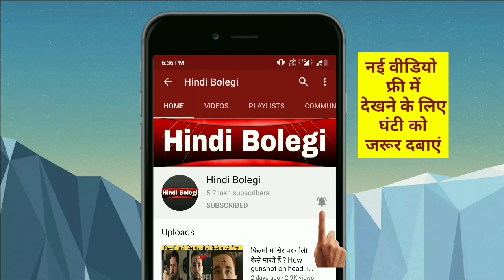पब्लिक टाॅयलेट के दरवाजे नीचे से छोटे क्यों होते हैं ? public toilet facts in hindi.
नमस्कार दोस्तों,

आप लोग कभी ना कभी थिएटर में मूवी देखने ,शॉपिंग मॉल में शॉपिंग करने , रेस्टोरेंट में खाना खाने और किसी अन्य पब्लिक प्लेस यानी सार्वजनिक स्थान पर जरूर गए होंगे और आपने ऐसी जगह पर हमेशा इस बात को नोटिस किया होगा कि इन सभी सार्वजनिक स्थानों के टॉयलेट के दरवाजे नीचे और ऊपर से हमेशा छोटे होते हैं.
 पब्लिक टॉयलेट के यह दरवाजे बिल्कुल नीचे तक पूरे क्यों नहीं होते ?
तो पब्लिक टॉयलेट के दरवाजे हमेशा नीचे से छोटे होते हैं ?

इस वीडियो में हमने आपको पब्लिक टॉयलेट के दरवाजे के छोटे होने की वजह को पूरे विस्तार से बताया है .

थूक क्या है और थूक के क्या-क्या काम होते हैं ?

धन्यवाद।